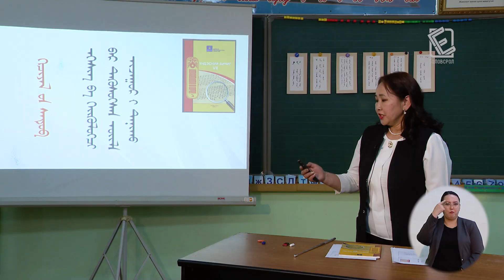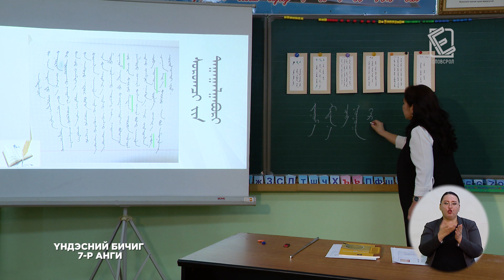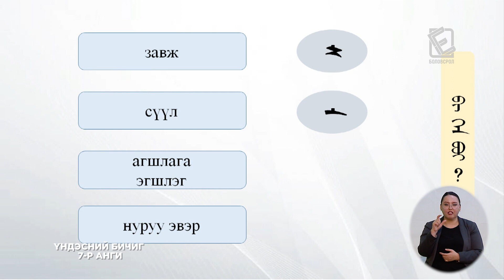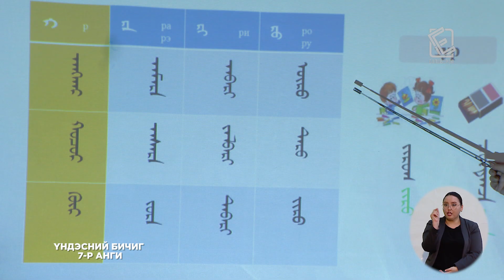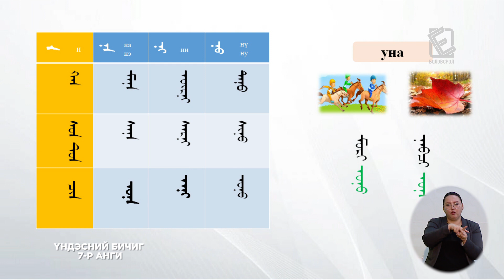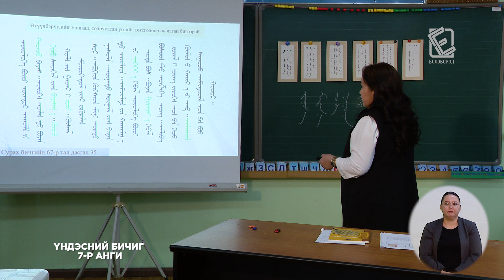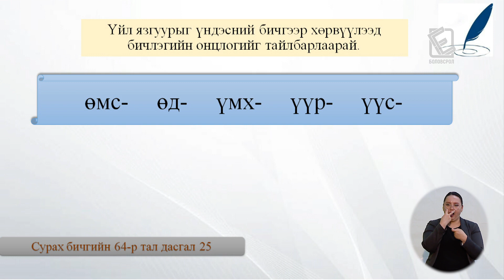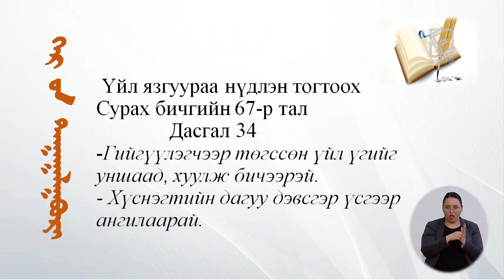Теле хичээл 7-р анги /Үндэсний бичиг/ 2020.03.10